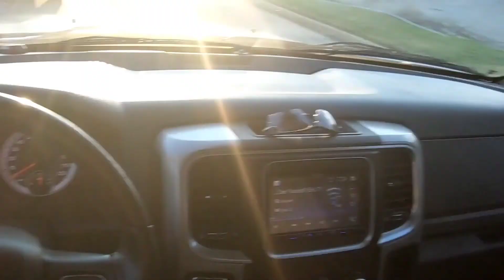Part 2 Scouting New Ponds in business district in Las Colinas Texas.